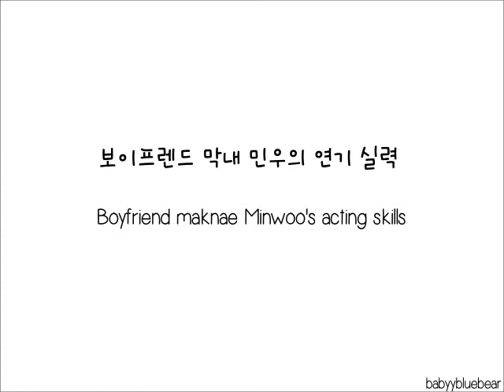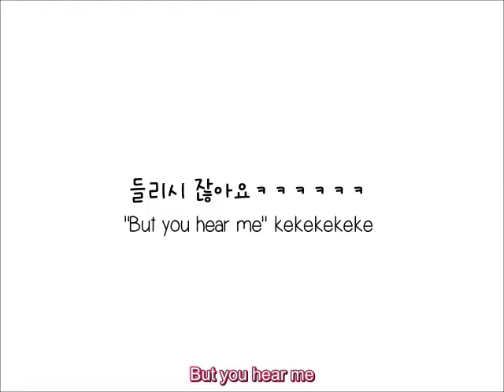아역배우 출신 민우의 연기 실력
ㅋㅋㅋㅋㅋㅋㅋㅋㅋㅋ
많이 컸다...ㅋㅋㅋㅋㅋ